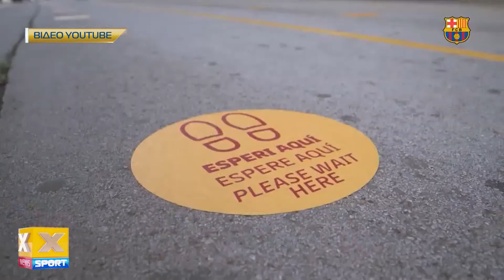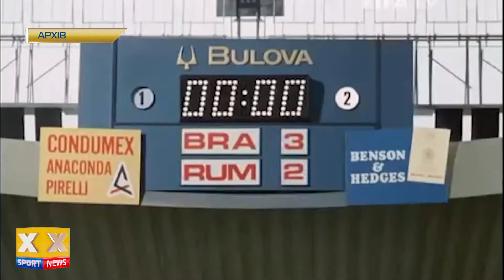Расписание игр сборной Украины по футболу 20/21, Легендарный Пеле и сборная бразилии / XSPORT NEWS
Примечательно, что в этом выпуске кроме календаря игр сборной Украины по футболу, Вы еще сможете посмотреть историческое видео: "Пеле и легендарная сборная Бразилии по футболу".